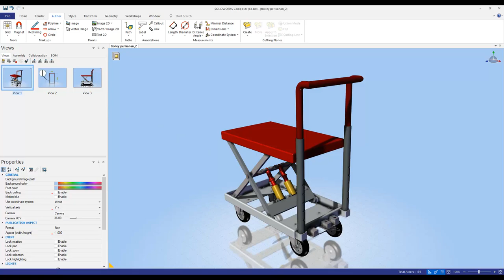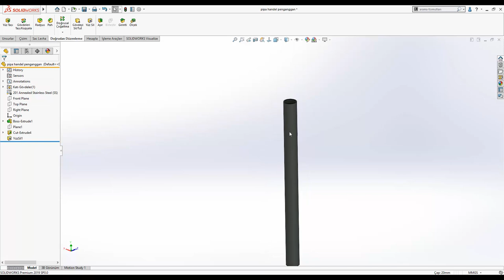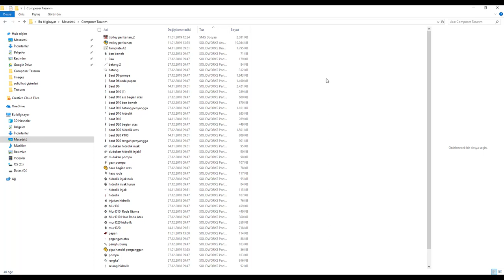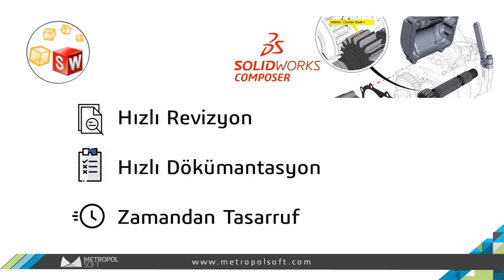SOLIDWORKS Composer | Tasarım Güncelleme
Teknik dokümantasyonlarınızı hazırladıktan sonra projenizde değişiklik olursa tüm dokümanları baştan hazırlamak yerine SolidWorks Composer'ın "update" aracını kullanarak değişiklikleri hızlıca teknik dokümanlarınza uygulayabilirsiniz.